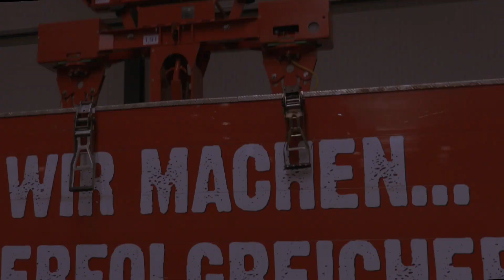Partner für Technik stellt sich vor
Die Partner für Technik Gruppe ist Ihr regionaler Fachgroßhandel für Stahl und Werkstoffe, Heizung und Sanitär, Bau- und Werkzeugtechnik und Elektrotechnik. Mit über 1000 Mitarbeitern an 37 Standorten bieten wir einen attraktiven Arbeitsplatz in verschiedenen Bereichen, wie Vertrieb, Logistik oder Verwaltung.
Werden Sie jetzt ein Teil der Partner für Technik Familie.